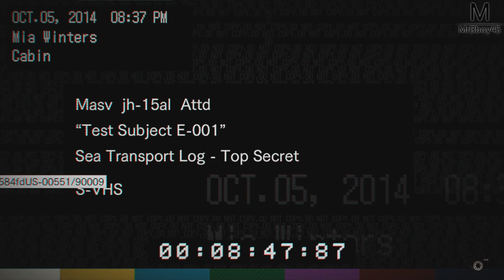RESIDENT EVIL 7 : FORMER UNE FAMILLE | Episode 12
Caprice de gamin !

Une Boutique ?

MON TIPEEE

Partenaire !